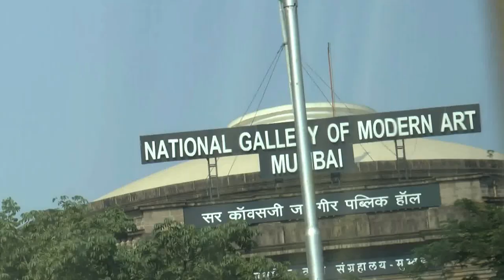Mumbai City Tour #15 Mumbai, India 24 November 2014